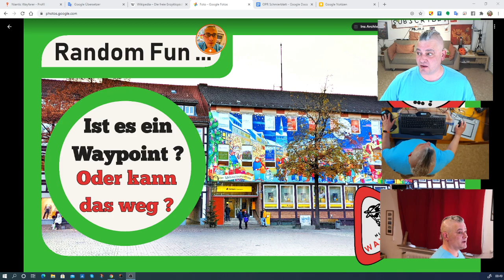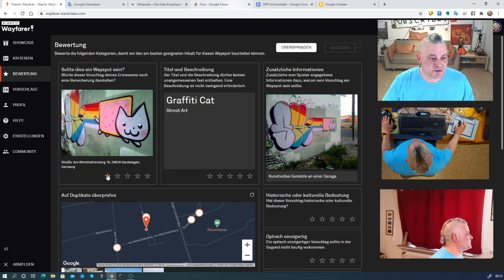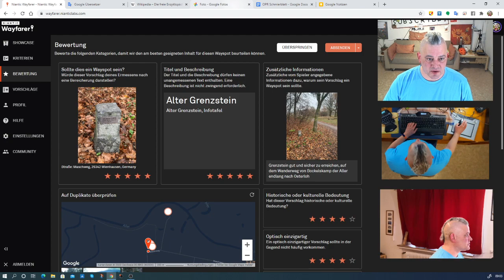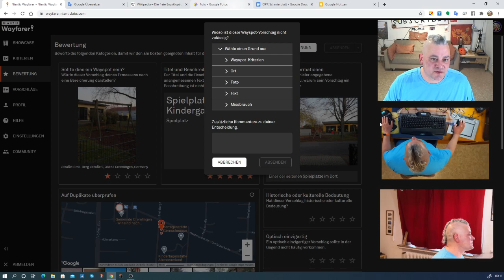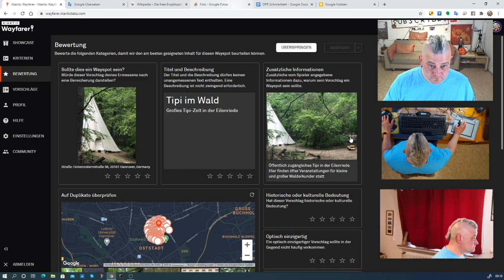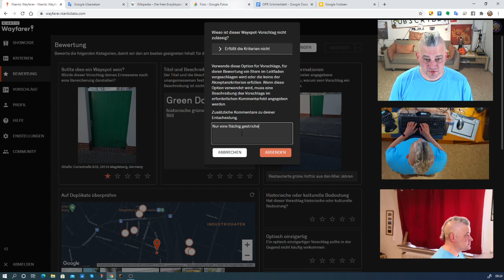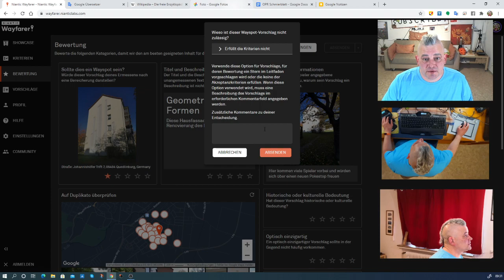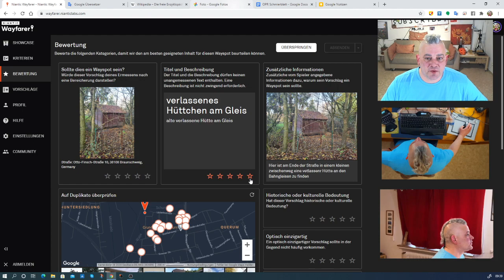🔴 Ist es ein Waypoint ? ... Oder kann das weg ? ... • Niantic Wayfarer 154 • Random Fun ... 🙂🌍🙂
Temporäre Installationen können, vorhandene, Wegpunkte bereichern! Gerade in der Weihnachtszeit sollte man für die Spieloberflächen vielleicht einfach mal auf Fotosafari gehen.

Bedenkt dabei auch, wenn ihr unterwegs in Eile seid und nur ein Foto machen könnt, daß ich das Portal später auch mit der Drohne aufsuchen könnt, um dann ein Bild über die normale Funktion hinzuzufügen!

Ein erfolgreich eingereichtes Bild bringt 500 Punkte bei Ingress - und wer eh schon dabei ist, der könnte auch direkt gucken, ob er nicht Fehler im Titel und / oder der Beschreibung berichtigen möchte! ...

Auf dem Thumb sieht man eine Post am Markt in Osterode am Harz - diese könnte wohl noch eingereicht werden! ...

An einem solchen Wegpunkt könnten saisonale Bilder zum regelmäßig wiederkehrenden Event als Foto einen Pokéstop ausgewählt werden, was der Spieloberfläche einen Mehrwert beschert, einfach schöner aussieht.

Der auf dem Bild dargestellte riesige Adventskalender ist natürlich nur in der Adventszeit vorhanden.

An manchen Orten, Marktplätzen gäbe es sogar mehrere, regelmäßige, Veranstaltungen, die auch auf dem Scanner hervorgehoben werden könnten. Weihnachtsmarkt, Wochen- und Markttag, Weihnachtsbaum auf dem Markt, Oldtimertreffen, Beachvolleyballturnier ...

Spirituelle Orte bieten ebenfalls solche Möglichkeiten, wenn dort, zum Beispiel, auf einen Adventsbasar hingewiesen wird.

Je schöner die Spieloberflächen, desto mehr Spielspaß und mehr Spieler ...

Poké, bereichere die Spieloberfläche bitte mit ansprechenden Fotos ! ...